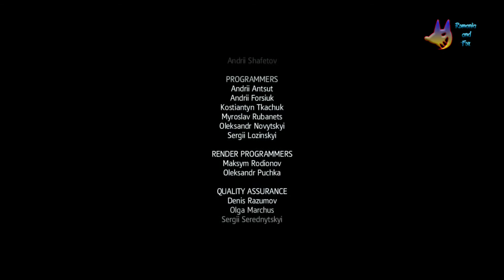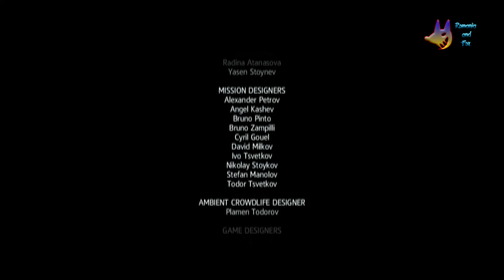Assassin's Creed Rogue #17 Упоротый КОНЕЦ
Вот и подошел конец истории тамплиера предателя.